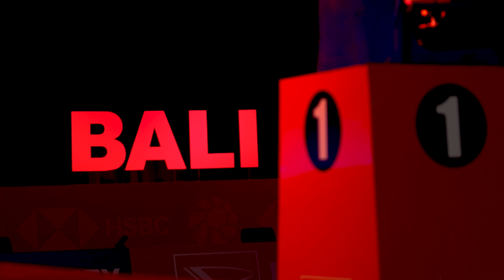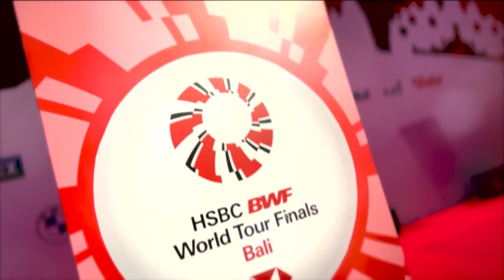Badminton Unlimited | My Moment: Matsuyama & Shida | BWF 2022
Nami Matsuyama and Chiharu Shida look back at their dream run in Bali.